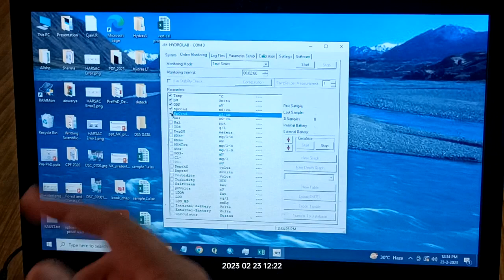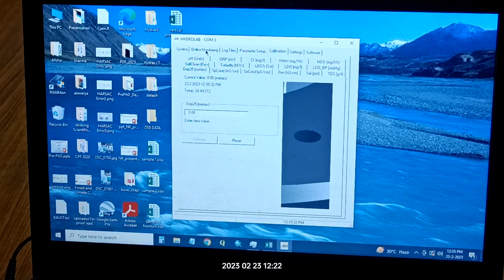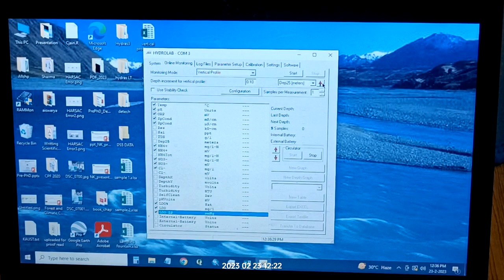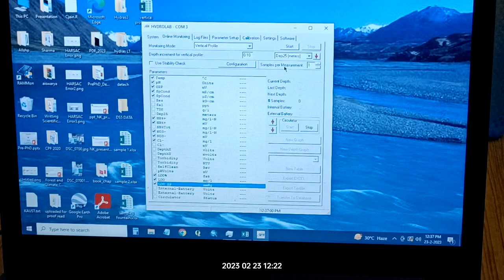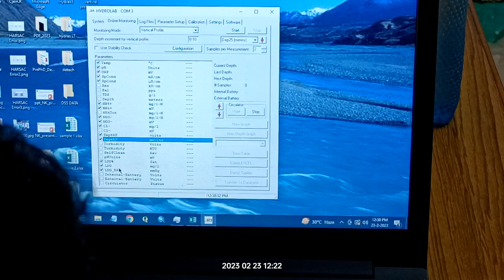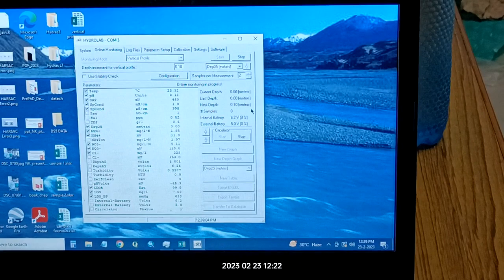HYDROLAB water quality monitoring demonstration-Part2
HYDROLAB provides continuous, trusted water quality data to monitor watersheds.